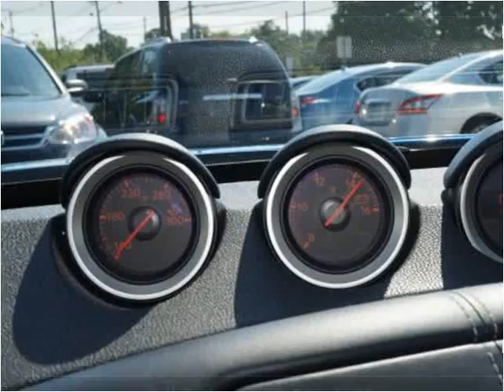2009 Nissan 370Z Used Cars Brockton MA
This 2009 Nissan 370Z is available from Avon Auto Brokers Brockton.